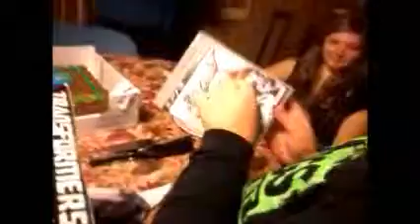Brother Gets Soul Calibur V For Birthday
My brother Joey goes nuts when he gets Soul Calibur